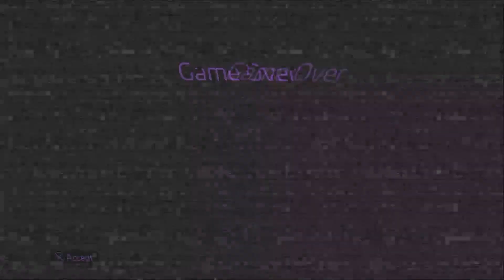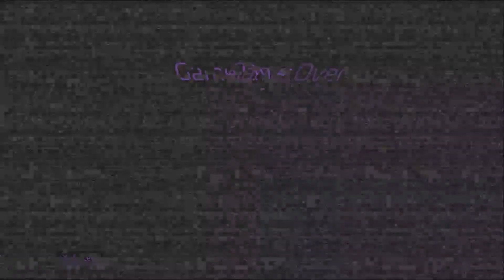Five Nights At Freddy's Security Breach Ruin Makes Me Annoyed